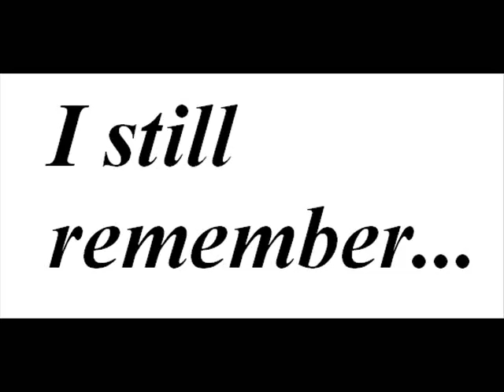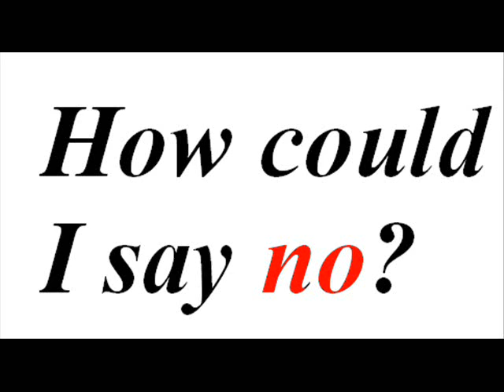Bella & Walden - I still remember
Für Bella

(video is based on a HP RPG)